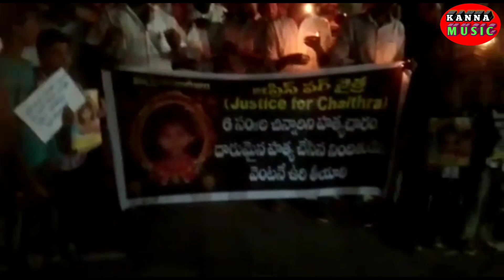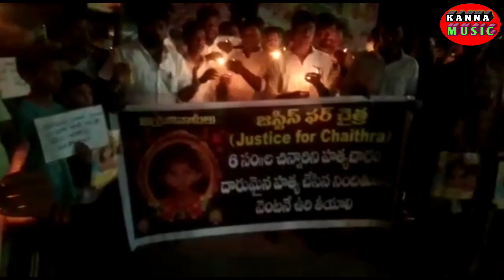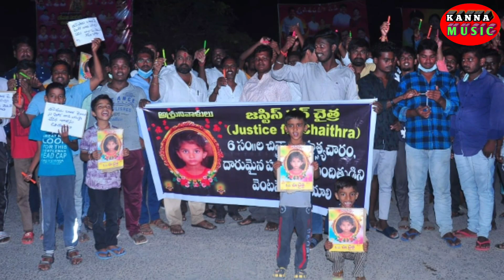చిన్నారి చైత్రకు కన్నీటి నివాళి..రచన-సంగీతం-గానం,రఘునందన్ గౌడ్ కన్న ,9704 777 212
చిన్నారి తల్లికి కన్నీటి నివాళి
రచన-సంగీతం-గానం
రఘునందన్ గౌడ్ కన్న
కన్నా రికార్డింగ్ స్టూడియో
భువనగిరి.